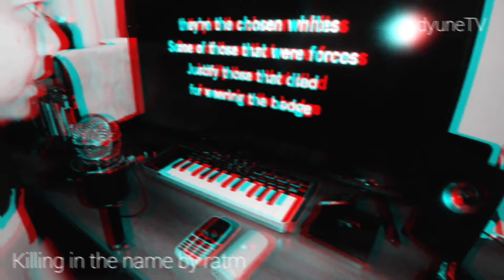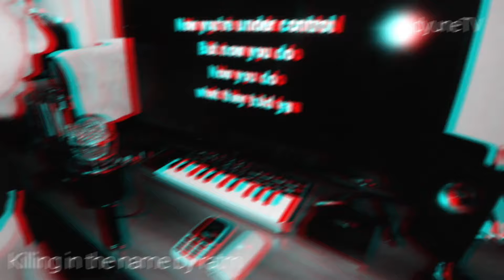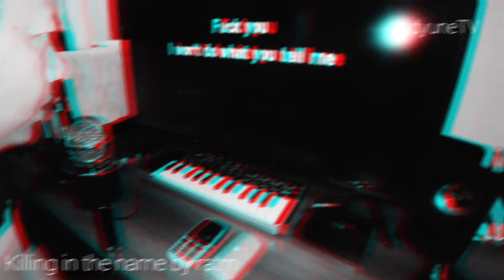Killing in the name - Rage Against the Machine cover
Buhay OFW : Killing in the name - Rage Against the Machine videoke cover